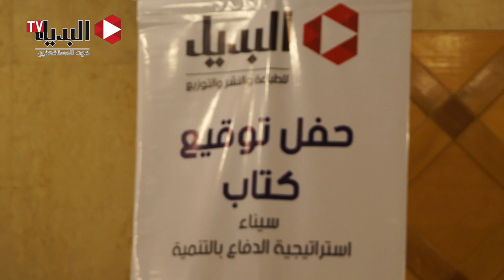ندوة ثقافية وحفل توقيع لكتاب «سيناء.. استراتيجية الدفاع والتنمية»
أقامت مكتبة القاهرة ندوة ثقافية وحفل توقيع 6 مساء الأحد 8 نوفمبر  لمناقشة كتاب «سيناء إستراتيجية الدفاع بالتنمية» الصادر عن دار البديل للطباعة والنشر والتوزيع.
تحدث فى اللقاء مؤلف الكتاب الكاتب «هيثم البشلاوى» والدكتور «راضى محمد جودة» عضو الجمعية المصرية التاريخية وقام بتقديم وإدارة اللقاء الثقافى الأستاذ «ياسر مصطفى» مدير المكتبة.

تابعوا البديل